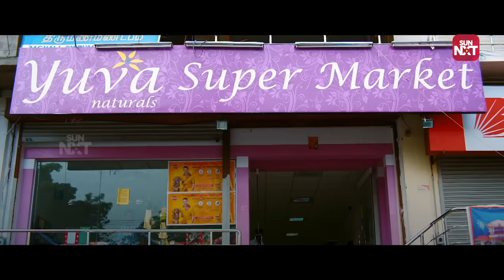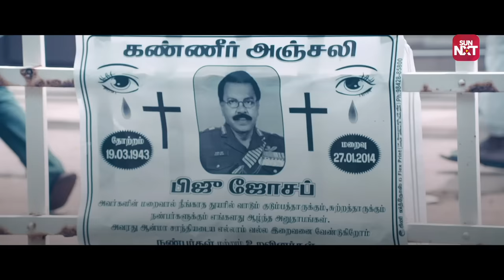Rib-tickling comedy scene | Naaigal Jaakirathai | Sibiraj | Arundhati | Full Movie on Sun NXT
Get ready for a laughter-packed scene in 'Naaigal Jaakirathai'! Sibiraj's hilarious dog training session takes an unexpected turn with the comedic brilliance of Manobala. The real twist comes when the dynamic Mani enters, turning Sibiraj's world upside down! 🤣 Don't miss this side-splitting moment that'll tickle your funny bone!

Naaigal Jaakirathai  is a 2014 Indian Tamil-language comedy thriller film written and directed by Shakti Soundar Rajan featuring Sibiraj, Arundhati and a German Shepherd dog named Mani in the lead. It is inspired from the 1989 film Turner & Hooch.